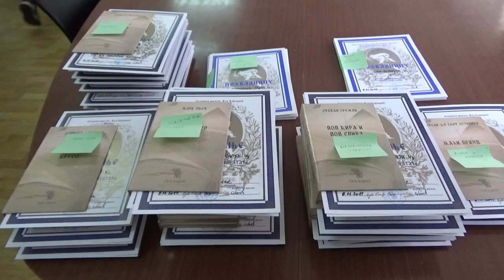Dan OŠ"Vuk Karadžić"-dodela nagrada 08.11.2019.